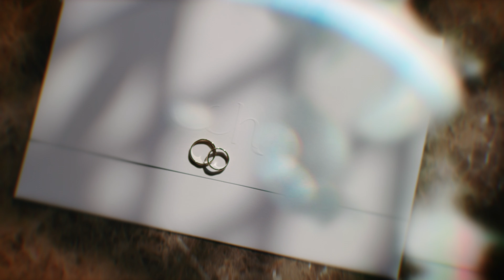O CASAMENTO MAIS LINDO QUE VOCÊ VERÁ HOJE! - CECÍLIA E HENRIQUE